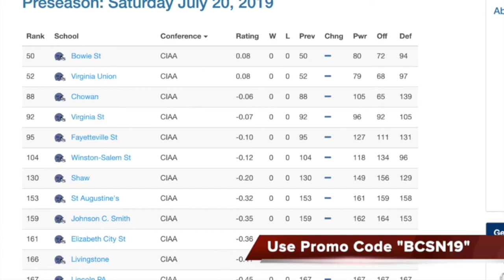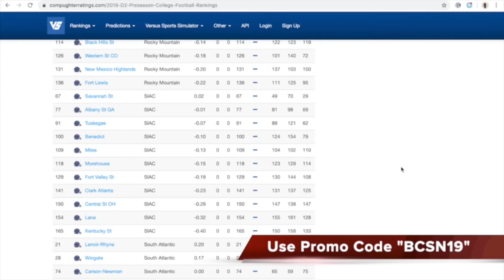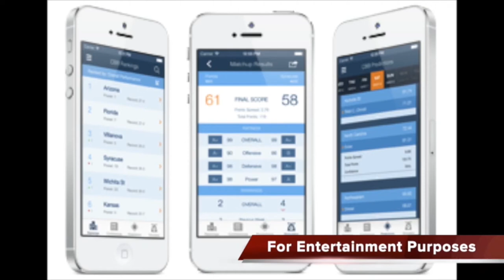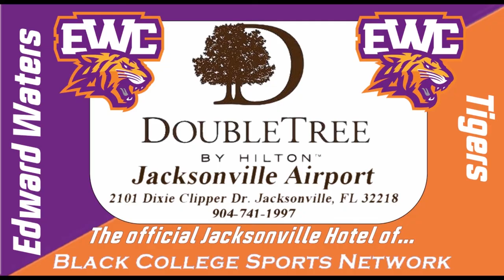BCSN SportsWrap Week12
Bryan & AD go deep into this Championship Week 12 of HBCU Football! The SIAC & CIAA will Crown Champions today!!!